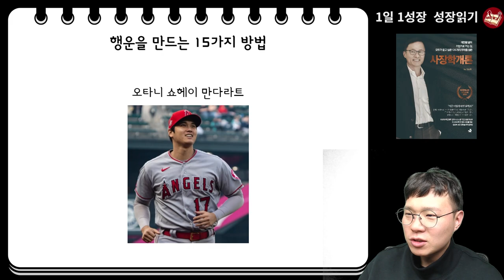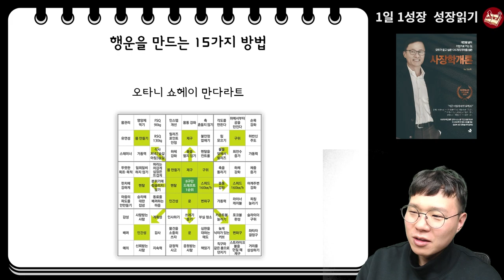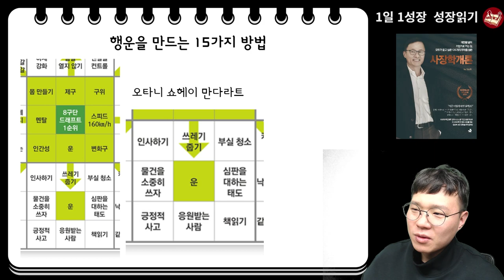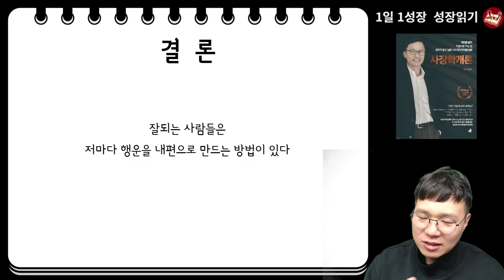성공한 사람들은 모두 알고 있는 성공의 비밀 I 김승호 회장 I 사장학개론 8